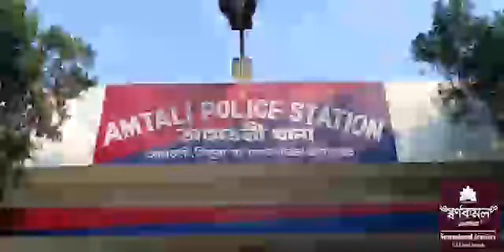Subhankar Bwtharma Mamlao Tei Khoroknwino Romkha Police Total Khorokbrwino Romkha Amtali Police!